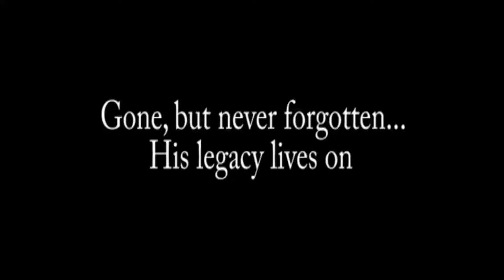Charlie Parks Tribute Video. 8/23/2013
This video was made to honor the "Sniper" Charlie Parks. Parks was one
of the only black promoters to give young up and coming black men an
opportunity to wrestle. Parks trained and helped many on their way and
his legacy will live on through the many talent he trained, molded, and
helped along the way. This video was played during his tribute show
8/23/2013.